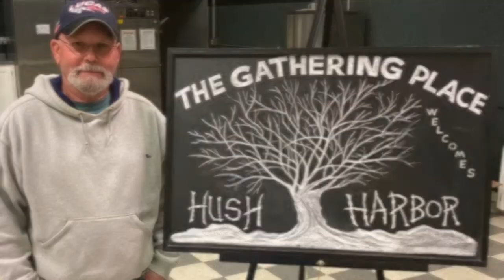Hear from the Pastors about having Hush Harbor at their event.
Here is a compilation of some of the folks that have had Hush Harbor as part of their events.